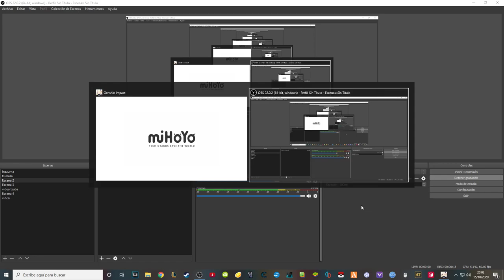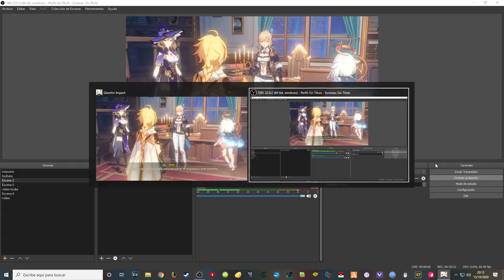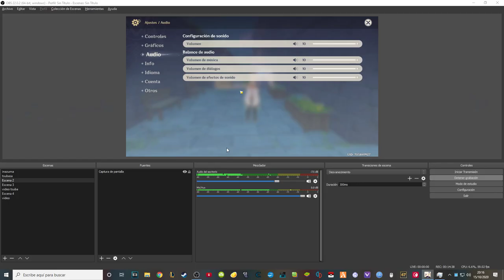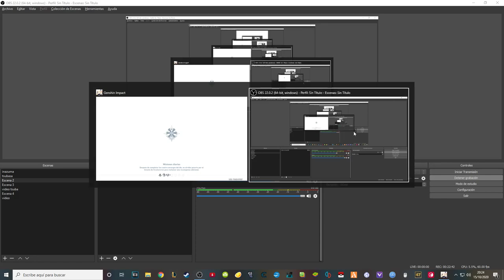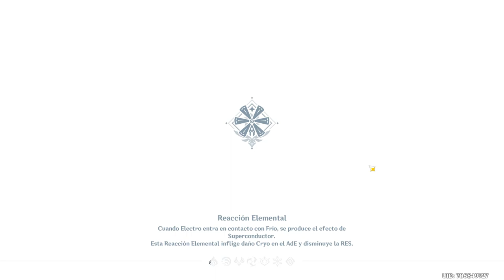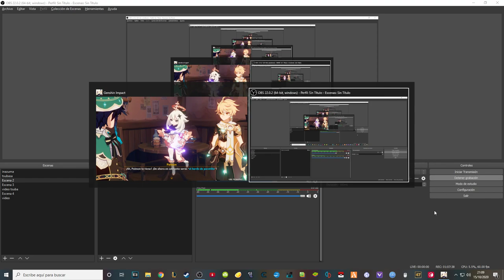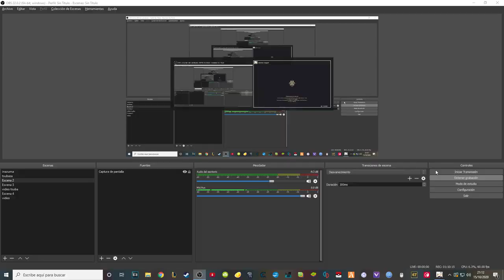EP. 5º: LA LIRA SAGRADA| Genshin Impact